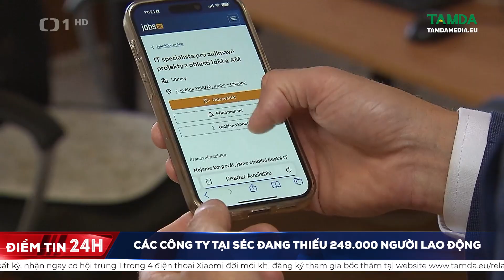Các công ty tại Séc đang thiếu 249.000 người lao động | TamdaMedia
Chính phủ Séc gần đây cũng đã đồng ý  tăng hạn ngạch cho lao động nước ngoài lên 20.000 người. Ngoài hợp tác truyền thống với các quốc gia hậu Xô Viết, Bộ cũng đề cập đến việc hợp tác với Việt Nam, Philippines và Mông Cổ.